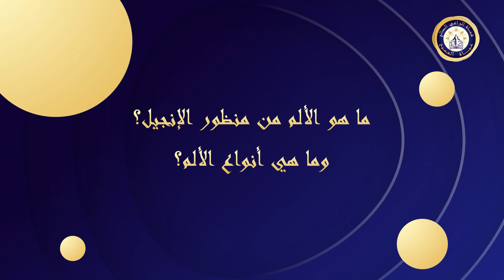ما هو الألم من منظور الإنجيل؟ وما هي أنواع الألم؟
🔴 مقتطفات من برنامج حياة المسيح
🟡يجيب في هذا الفيديو الأنبا مكسيموس على:
- ما هو الألم من منظور الإنجيل؟
- ما هو مصدر الألم؟
- ما هي أنواع الألم؟
🔴 لمشاهدة الحلقة كاملة:
برنامج حياة المسيح | الإنسان وصورة الله
كما يمكنك متابعتنا ومشاهدة جميع حلَقات البرنامج عبر:
🟡كما يمكنك مشاهدة :
الأنبا مكسيموس
قناة الراعي الصالح